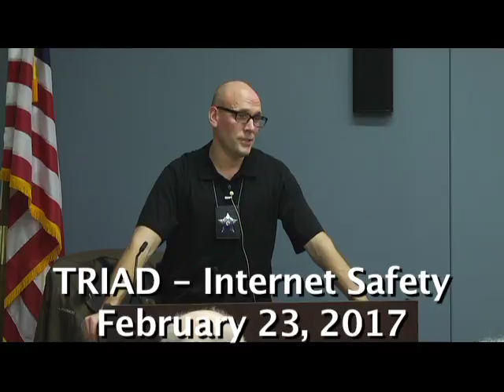TRAID - Internet Safety